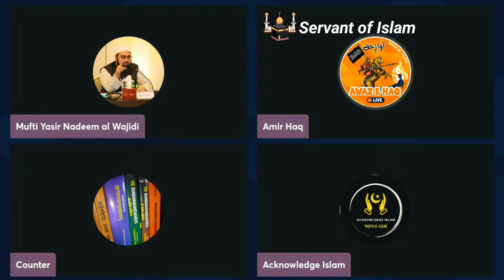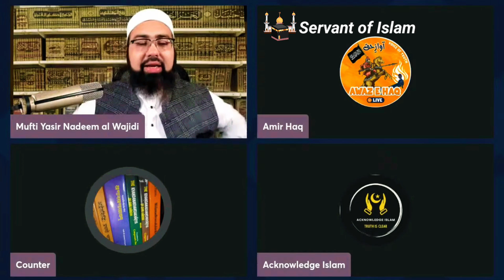Mufti Sahab Se Kaha Hijrat karke Afghanistan kyu nahi chale Jate || Amir haq || Acknowledge Islam